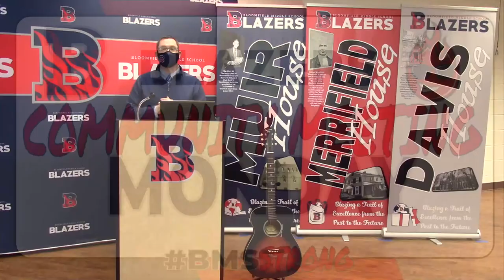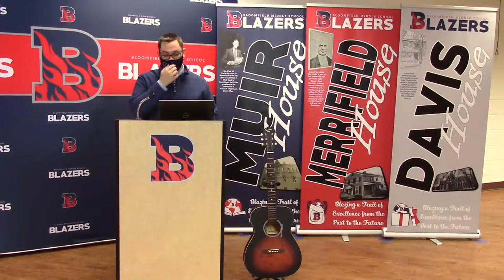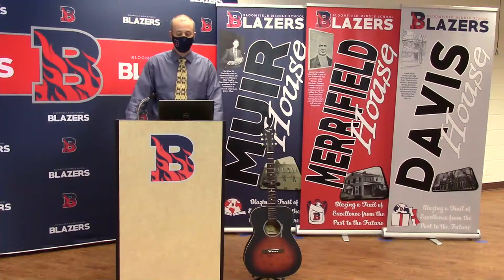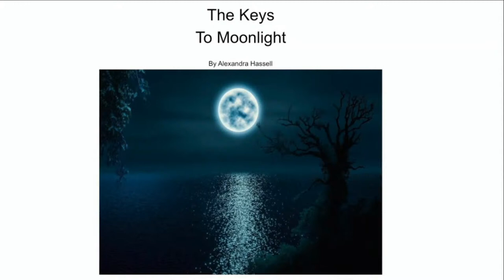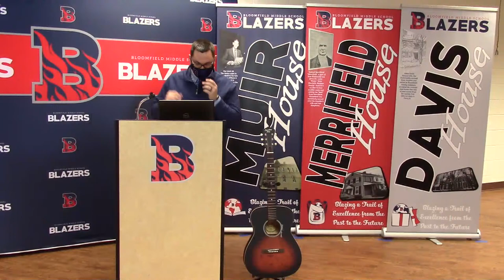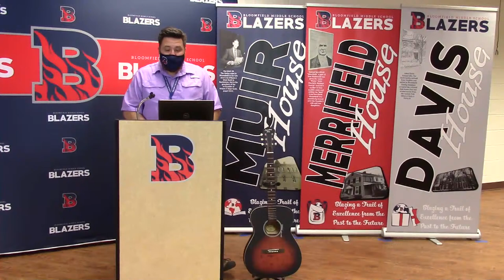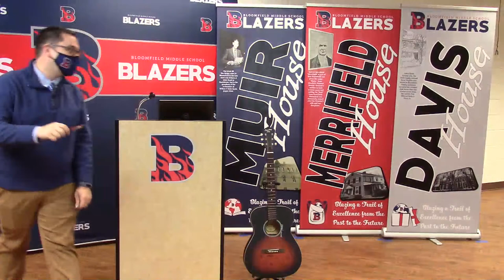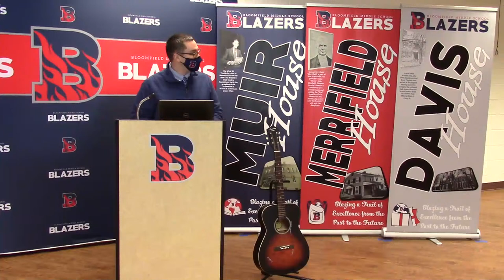Community Meeting Monday 2.8.2021